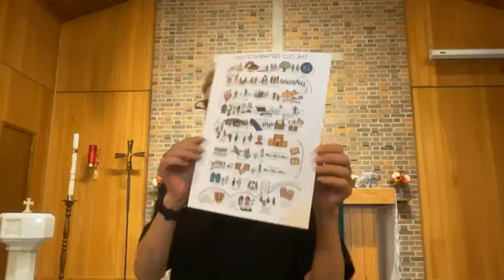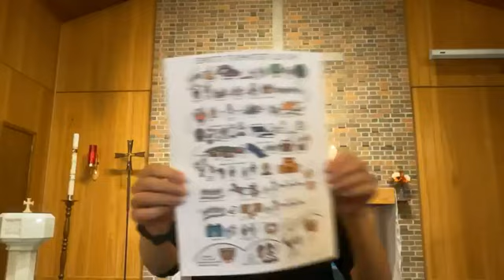Sermon September 15 2024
Genesis 15:1-6
Luke 3:8